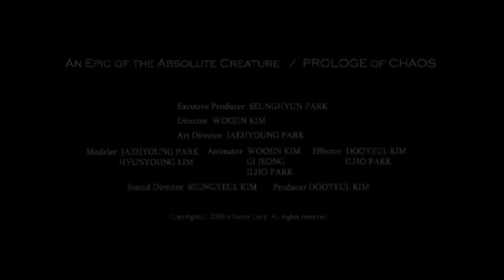Rappelz 2019: Free-to-Play MMORPG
Rappelz is a 2006 Free-to-Play MMORPG that has constant updates and events in it's history.
In this video we will talk about the game as it has evolved in the last 13 years since it's Beta Release.